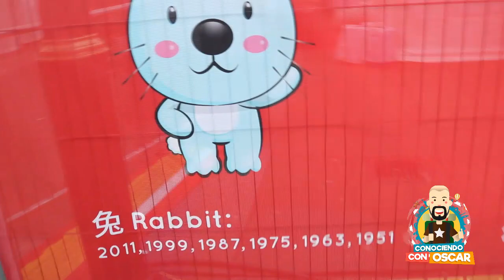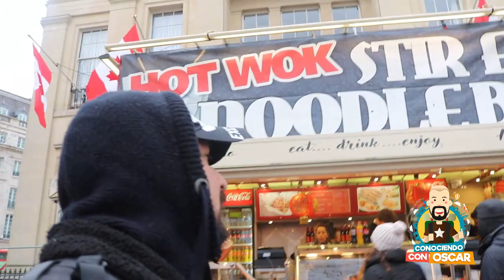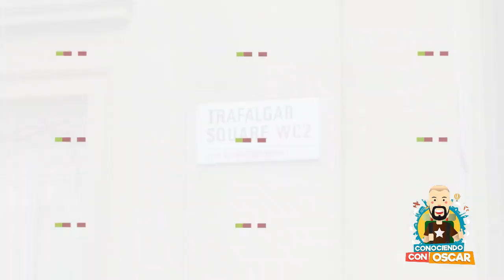CHINA TOWN LONDON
Chinese New Year 2020 celebrations in London

hoy nos adentraremos en uno de los barrios más emblemáticos de la comunidad china en Londres ,Inglaterra conoceremos un poco de su cultura estival y su gastronomía autóctona.
by Oscar OT.